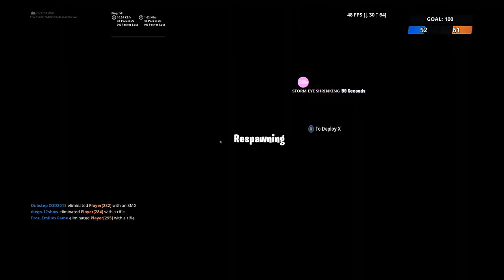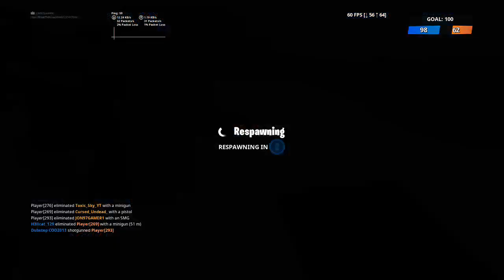Completing Spray and Pray Challenges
Completing Spray and Pray Challenges. Comment if you want more!!!

Other channels